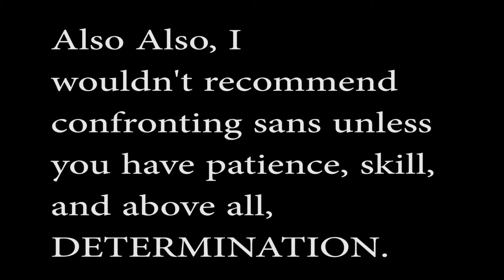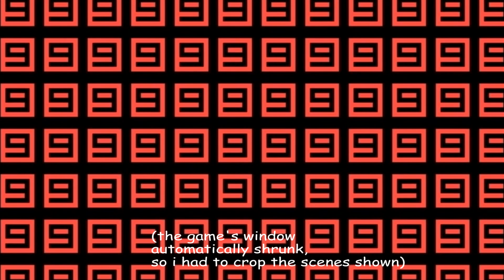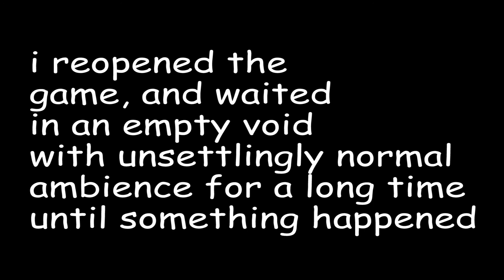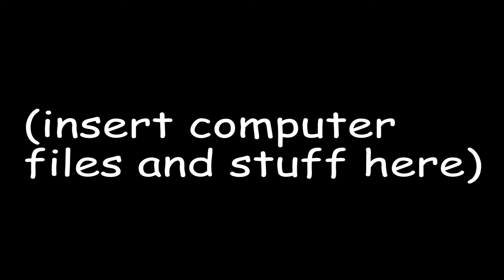UNDERTALE (the REAL finale)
I may have beaten the neutral route and the true pacifist route, but I knew there was still one last route to take. A third route hiding in the shadows...

Waiting for me to take it.

This route is known as "the genocide route", but I like to refer to it as:
Sans beats the ever loving crap out of a demon child for about over an hour.

I wanted to avoid it, but I couldn't resist the urge to complete the final route, and therefore complete the game. I did eventually beat sans and make it to the end...

And that's when I made a horrible discovery...

wAtCh THiS viDeO tO FinD oUT wHat tHe miStAKe wAS...

Or you know, just watch literally any other video about the genocide route.

Y O U R   C H O I C E . . .